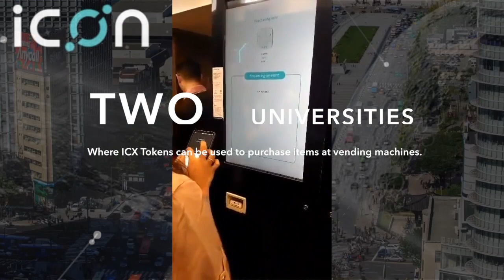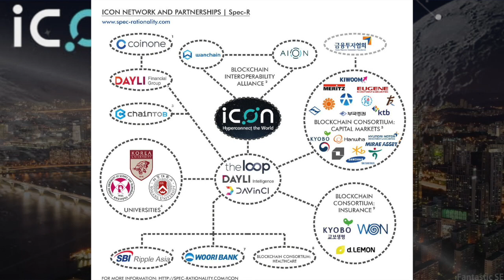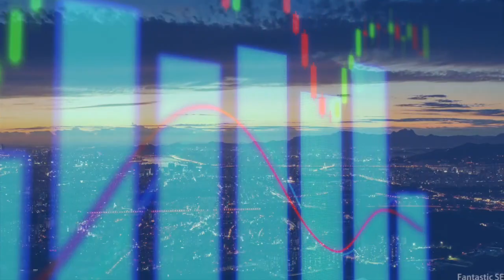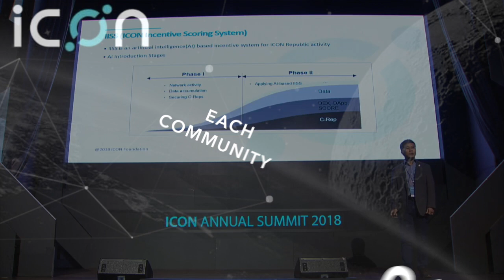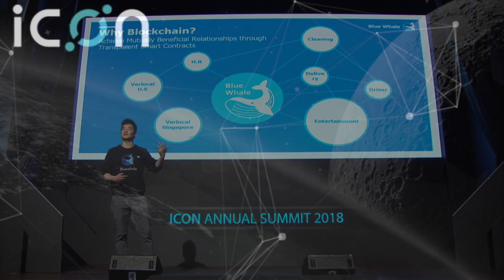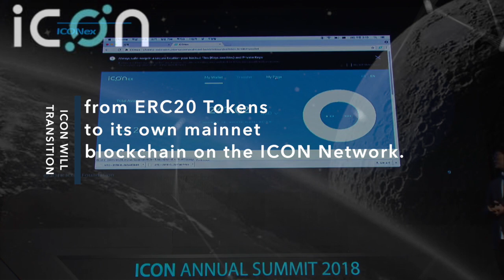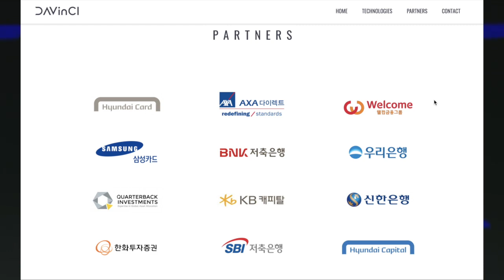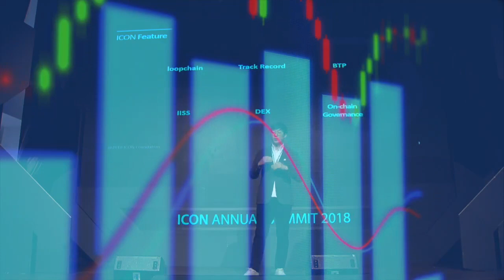ICON (ICX) - BEFORE YOU INVEST!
ICON ICX Guide BREAKING NEWS, Partnerships, and Predictions! Must Know These BEFORE You Invest!

When it comes to long-term value adoption is the name of the game. With that being said ICON has completely dominated its partnerships within the Korean economy. ICON has massive partnerships and they already have test pilots in places all across South Korea. For example, there is already a pilot program at two South Korean universities where ICX tokens can be used to purchase items at vending machines.

ICON was recently listed on two of the largest Korean exchanges and has been well received in Korea where it is often called the “Korean Ethereum”. Right now, the Korean won makes up the vast majority of ICON trade volume, and activity is concentrated on the Upbit and Bithumb exchanges. Icon's listing in local exchanges is significant itself as the coin is South Korea's first platform coin.

$1 Billion Hedge Fund with the largest position in ICX Pantera Capital
Dan Morehead an early cryptocurrency adopter and CEO of the hedge fund Pantera Capital in an interview on Bloomberg said that the funds biggest present position is in the Korean blockchain Icon. The statement surprised the host of the interview who didn’t seem to know anything about Icon or why the fund would be heavily invested in it. This is BIG.

ICON is a blockchain ecosystem that was purpose-built with the goal of creating hyperconnectivity between other blockchains and financial networks.

The ICX token on the ICON Network has three main functions apart from being a store of value. They can be used to exchange money or assets of value across multiple blockchains, used digitally to verify identifications through ICON blockchain ID, and as a vehicle for processing smart contracts.

The ICON Network was designed to facilitate communications, payments, and contracts between different corporate institutions using separate blockchain based networks. For example a hospital, school, and insurance company all using different blockchains can use the ICON network as a bridge in order to reduce processing times and fees.

Similar to platforms like NEO, ICON has its own governing system that uses Community Nodes (C-nodes) to represent gateways in which other blockchains can connect to the ICON Network. ICON uses a Delegated Proof of Stake system where
Each community member on the blockchain elects a Community Representative (C-Reps) to handle matters within the ICON network like transaction verification. C-Reps receive ICX tokens for providing this service.

Partnerships between Samsung/Hyundai and Icon

North and South Korea declare peace

A move towards peace  is good news for every business operating in Korea, including Icon. South Korea getting into a war was actually a big concern for investors. All of their partnerships and consortiums wouldn’t have mattered if Seoul got bombed... Also, the North Korean business community will naturally gravitate towards their South Korean neighbors. They'll open up their markets to them first due to cultural and historical ties. This obviously means growth opportunities for Icon in the long term.

All in all, I see a lot of talk about picking a good long term coin, and I see people talk about major ones like ETH/BTC will be around in a decade and that 99% of the coins are useless, but I think ICX will catch a lot of people by surprise.